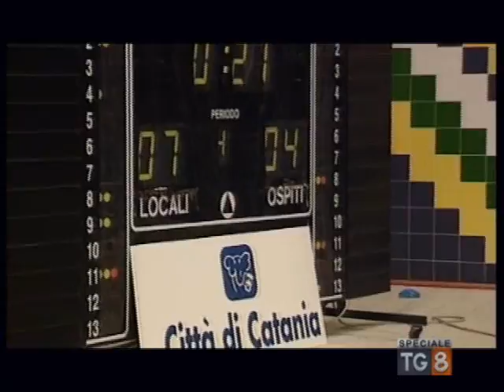Intervista di Antonello Zitelli a Giusi Malato